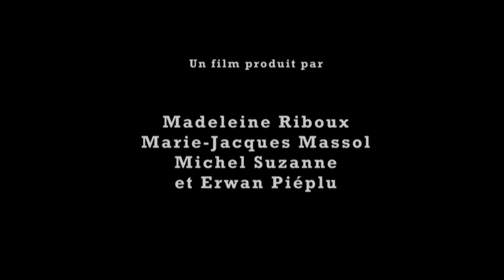BA Entreprise Adaptée